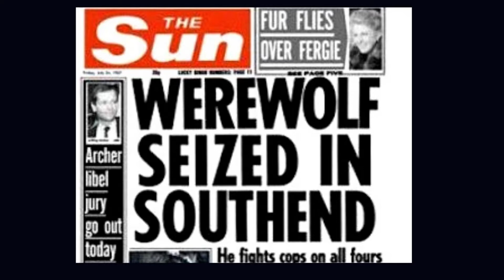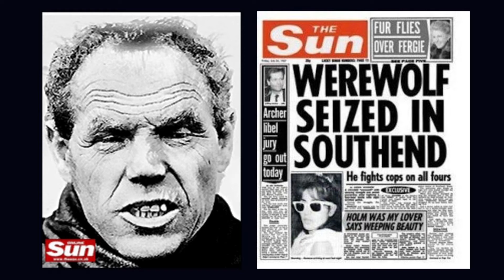O LOBISOMEM INGLÊS, Bill Ramsey | Caso resolvido pelos Warren ESPECIAL HALLOWEEN 🎃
Talvez um dos casos mais incomuns da lista de Ed e Lorraine Warren, foi o do lobisomen inglês. Acreditava-se que um homem chamado Bill Ramsey estava possuído por um demônio que se manifestava como um lobo. Hoje eu trago detalhes sobre esse caso.

Obrigada